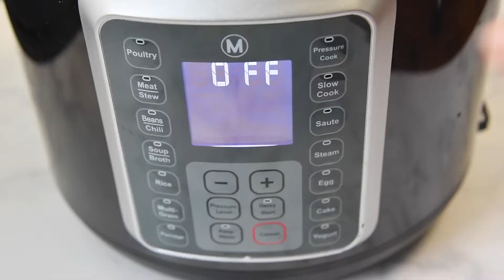Instant Pot Baked Potatoes (w Crispy Skins!)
Learn how to make Instant Pot Baked Potatoes and you will never go back to a traditional baked potato recipe again! Baked potatoes in a pressure cooker are fast, fluffy, tender, and easy to make! RECIPE